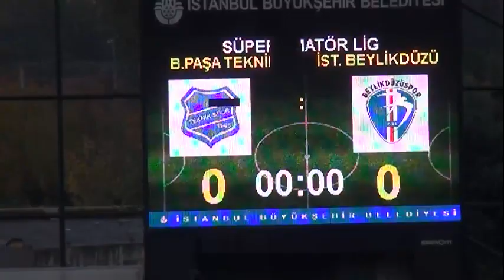Bayrampaşa Teknik 1 1Beylikdüzüspor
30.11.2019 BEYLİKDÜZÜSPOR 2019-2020